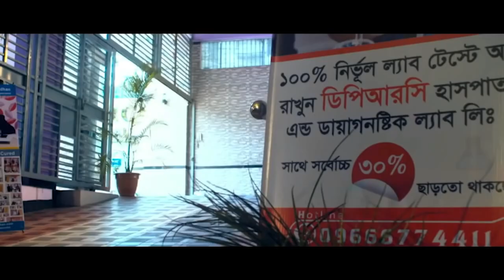Osteoarthritis Arthritis রোগী এখন পুরোপুরি সুস্থ। ডিপিআরসি তে ভর্তি হওয়ার পর আমি সুস্থ হয়েছি OA,PLID